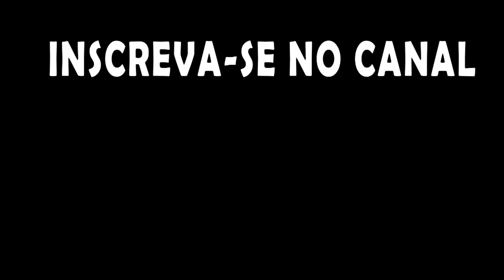Rimworld - Tribo Despreparada - Trazendo a galera de volta antes da treta. EP 54